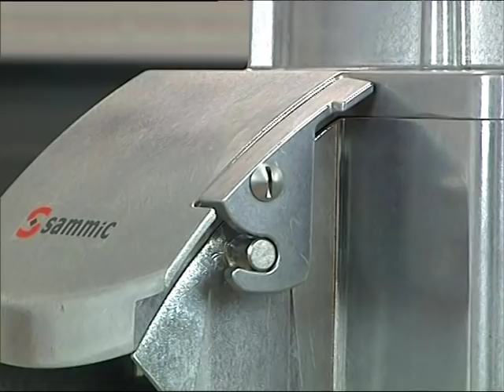Sammic Vegetable Preparation Machine CA-401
New Sammic large capacity Food Processor - Vegetable Preparation Machine CA-401
Nueva cortadora de hortalizas Sammic de gran capacidad CA-401